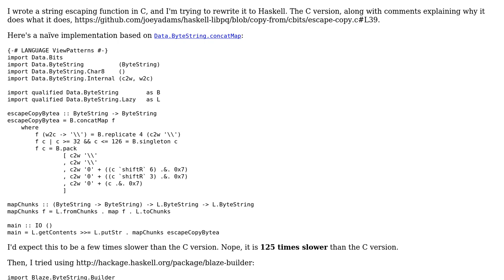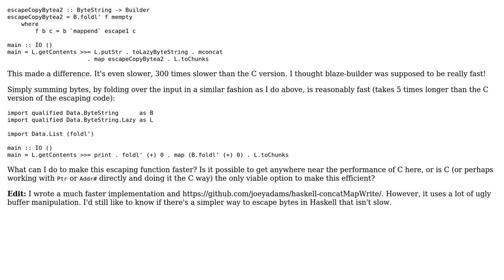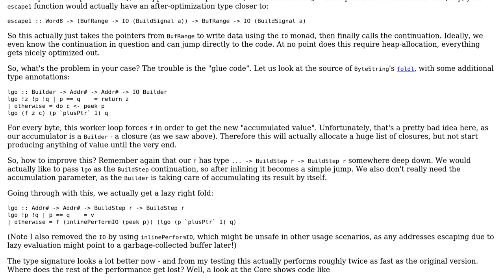Code Review: Optimizing ByteString escaping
With thanks & praise to God, and with thanks to the many people who have made this project possible! | Content (except music & images) licensed under CC BY-SA | Music | Images & others | With thanks to user Peter Wortmann user Joey Adams and the Stack Exchange Network Trademarks are property of their respective owners. You are responsible for your own actions.